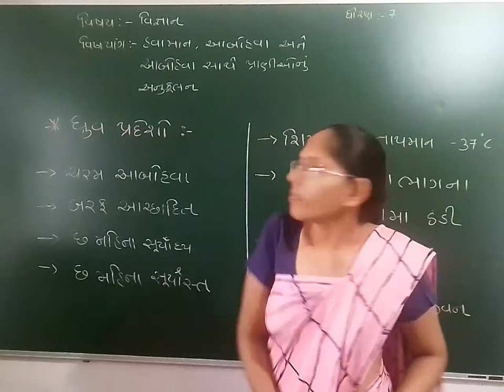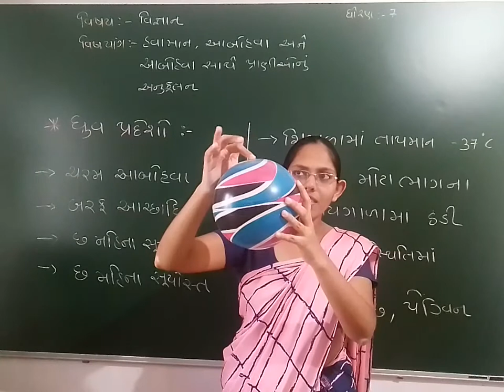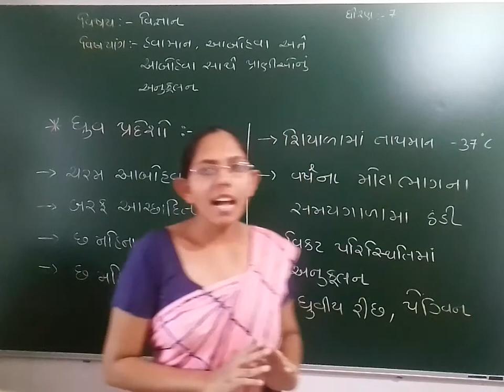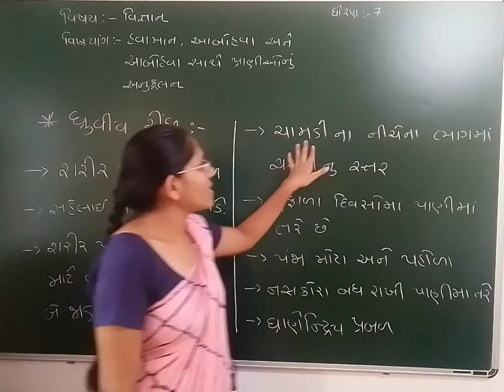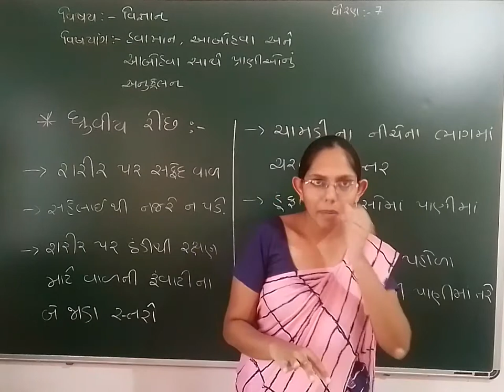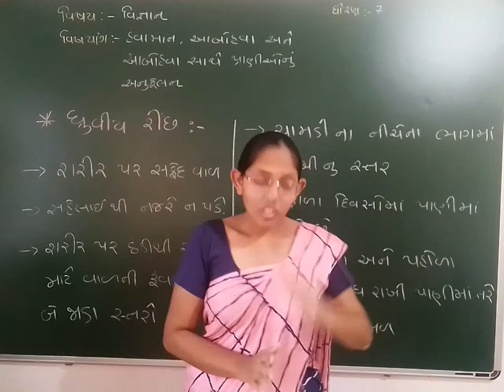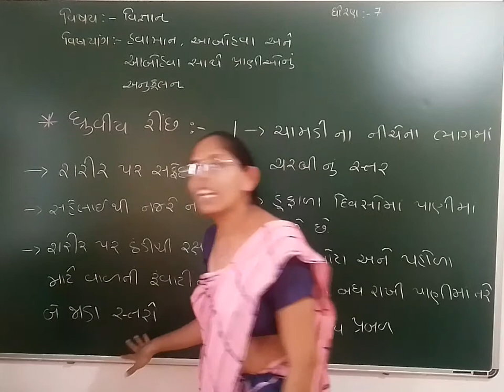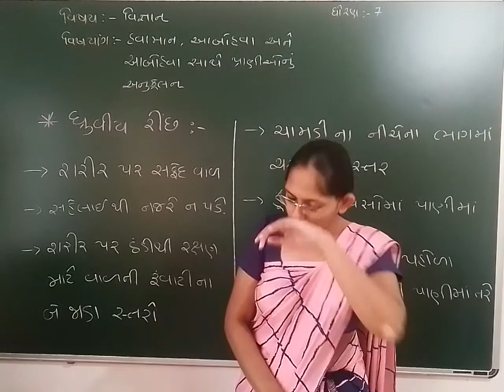October 7, 2020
science video 08